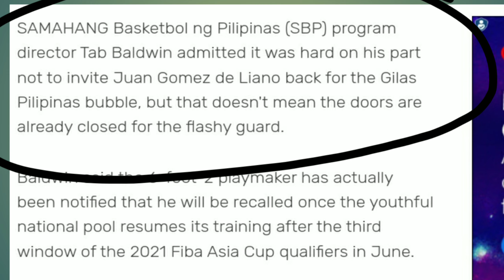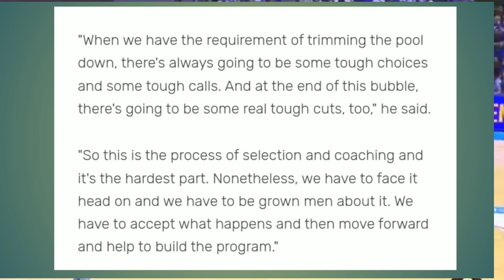TAB BALDWIN MALAKI PARIN ANG TIWALA KAY JDL IINBITAHAN MULI PARA SA GILAS PILIPINAS | JC SPORTS TV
Juan Gomez Dellano will be back to the gilas pilipinas after 3rd window qualifiers.